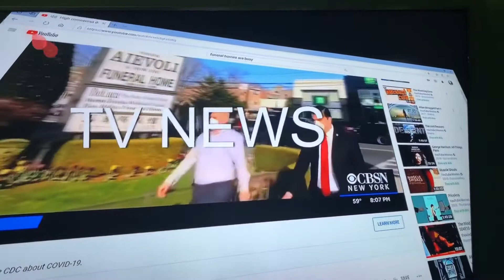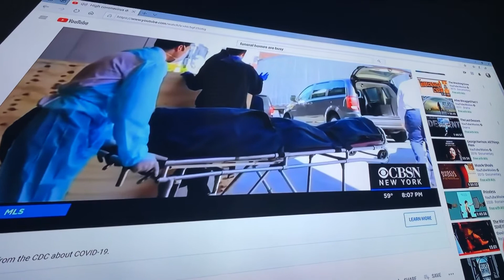tel LIE vision 🤣😂🤪